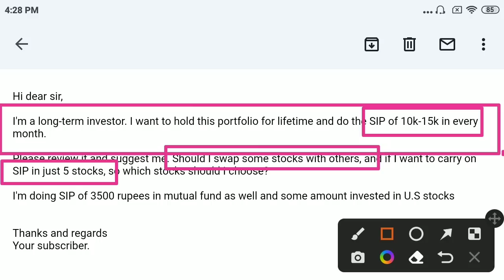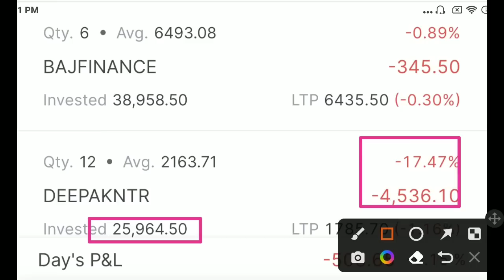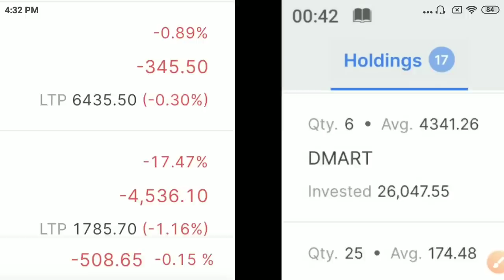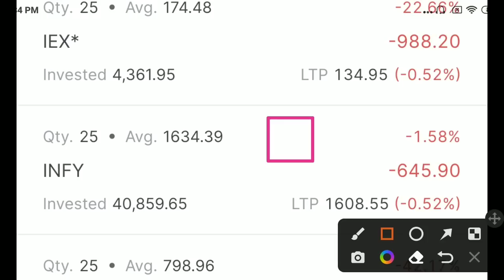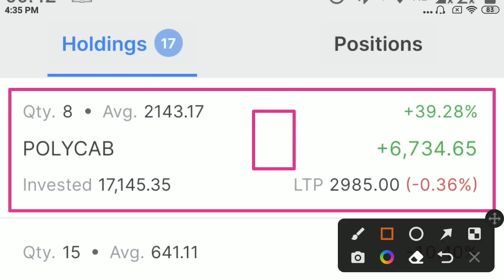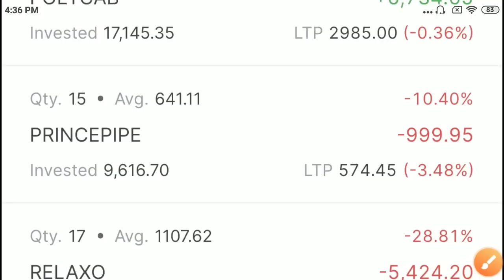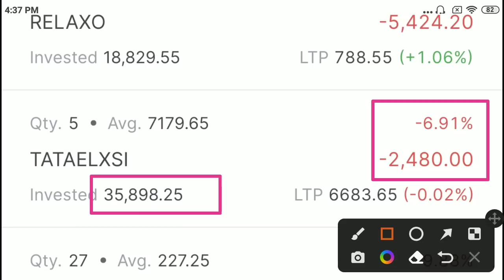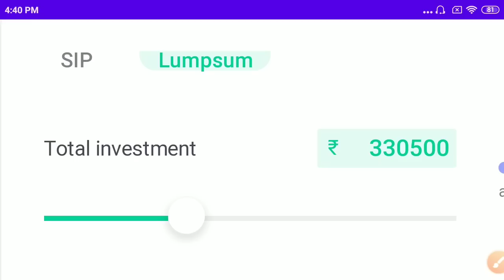Retailer का Strong Portfolio😎😎 3.3 Lakh Investment 💵💵 10-15k का SIP || Live Portfolio Review